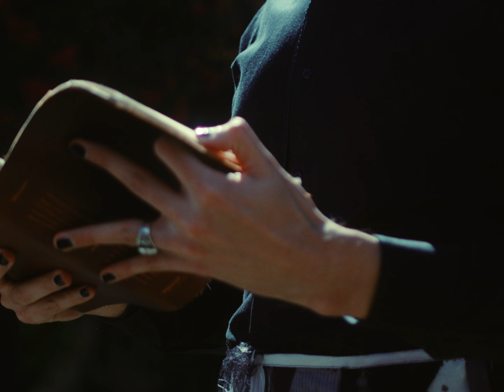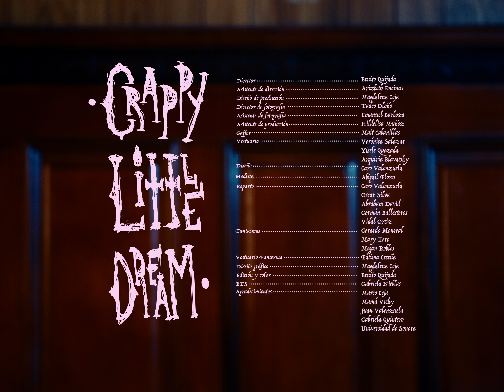Caro Valenzuela - Crappy Little Dream (Video Oficial)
𝐔𝐧𝐚 𝐩𝐫𝐨𝐝𝐮𝐜𝐜𝐢ó𝐧 𝐝𝐞 𝐓𝐫𝐞𝐜𝐞 𝐂𝐨𝐦𝐩𝐚𝐧𝐲

⟢ 𝐃𝐢𝐫𝐞𝐜𝐭𝐨𝐫 : Benito Quijada
⟢ 𝐀𝐬𝐢𝐬𝐭𝐞𝐧𝐭𝐞 𝐝𝐞 𝐝𝐢𝐫𝐞𝐜𝐜𝐢ó𝐧 : Arizbeth Encinas
⟢ 𝐃𝐢𝐬𝐞ñ𝐨 𝐝𝐞 𝐩𝐫𝐨𝐝𝐮𝐜𝐜𝐢ó𝐧 : Magdalena Ceja
⟢ 𝐃𝐢𝐫𝐞𝐜𝐜𝐢ó𝐧 𝐝𝐞 𝐟𝐨𝐭𝐨𝐠𝐫𝐚𝐟í𝐚 : Tadeo Oloño
⟢ 𝐀𝐬𝐢𝐬𝐭𝐞𝐧𝐭𝐞 𝐝𝐞 𝐟𝐨𝐭𝐨𝐠𝐫𝐚𝐟í𝐚 : Emanuel Barboza
⟢ 𝐀𝐬𝐢𝐬𝐭𝐞𝐧𝐭𝐞 𝐝𝐞 𝐩𝐫𝐨𝐝𝐮𝐜𝐜𝐢ó𝐧: Hildelisa Muñoz
⟢ 𝐆𝐚𝐟𝐟𝐞𝐫 : Mait Cabanillas

𝐕𝐞𝐬𝐭𝐮𝐚𝐫𝐢𝐨

♡ Yisele Quezada
♡ Verónica Salazar
♡ Arquiria Blavatsky

𝐃𝐢𝐬𝐞ñ𝐨 𝐝𝐞 𝐯𝐞𝐬𝐭𝐮𝐚𝐫𝐢𝐨 : Caro Valenzuela
𝐌𝐨𝐝𝐢𝐬𝐭𝐚 𝐝𝐞 𝐯𝐞𝐬𝐭𝐮𝐚𝐫𝐢𝐨 : Abigail Flores

𝐑𝐞𝐩𝐚𝐫𝐭𝐨

☆ Caro Valenzuela
☆ Oscar Silva
☆ Abraham Verdugo
☆ Germán Ballesteros
☆ Vidal Ortíz

𝐅𝐚𝐧𝐭𝐚𝐬𝐦𝐚𝐬

𓇼 Gerardo Monreal
𓇼 Mary Tere
𓇼 Megan Robles

⟢ 𝐕𝐞𝐬𝐭𝐮𝐚𝐫𝐢𝐨 𝐅𝐚𝐧𝐭𝐚𝐬𝐦𝐚 : Fátima Ceceña
⟢ 𝐃𝐢𝐬𝐞ñ𝐨 𝐠𝐫á𝐟𝐢𝐜𝐨 : Magdalena Ceja
⟢ 𝐄𝐝𝐢𝐜𝐢ó𝐧 𝐲 𝐜𝐨𝐥𝐨𝐫 : Benito Quijada
⟢ 𝐁𝐓𝐒 : Gabriela Nieblas

𝐀𝐠𝐫𝐚𝐝𝐞𝐜𝐢𝐦𝐢𝐞𝐧𝐭𝐨𝐬

♡ Marco Ceja
♡ Mamá Vicky
♡ Juan Valenzuela
♡ Gabriela Quintero

Escrita y compuesta por Caro Valenzuela y Germán Ballesteros
Producida por: David Sánchez

Voces y guitarra: Caro Valenzuela
Guitarra: Germán Ballesteros
Bajo: Abraham David
Batería: Vidal Ortíz
Sintetizador: David Sánchez

Materizado por: Felipe García

𝐿𝑒𝓉𝓇𝒶:

Wearing a skirt
So that I can be me
In this crappy little dream
Where now I´m in

With everyone I love
And with that I mean you
And you´re seem to be getting high
Oh shit! Me too

Want to hold it back!
But I can´t control everything that surrounds me
Except for my flesh

Words from my therapist
Came into this reality

Sinking in sand
Buried under my skin

Mirrors full of you
A kaleidoscopic trip
This cannot be in my brain
Cause my mind is not here

Please don´t make me cry

Maybe we can hug
And then you can kiss my neck
And then we can get in bed
But it doesn’t mean nothing
Maybe I´m the one for you
Or maybe you´re the one for you
So let´s get fucking married
But it doesn’t mean nothing to you
To you
What am I supposed to do?
To do
Do I kiss you now?
I´m falling insane for you

Uuuh ah-ahh
Uuuh ah-ahh

Vuelve ya a sonar
Vuelve a despertar
Vuelve ya
Vuelve ya
Vuelve ya

Despierta
Despiértame
Despiértame
Despiértame
Despiértame
Despiértame
¡¡¡Despiértame!!!

You can´t control what it´s outside your flesh

Despiértame
Despiértame
Despiértame
Despiértame

Vuelve ya
Vuelve ya

I know I´m the one for you